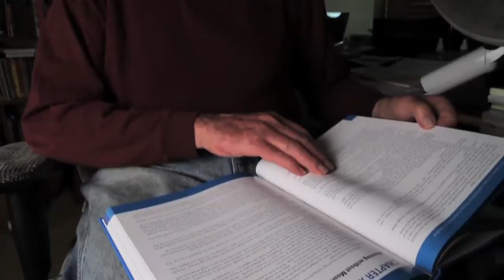The Striver's By Phil Wallace Payne - 30 sec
Civilization is in an energy crisis. Human beings have wasted away the
majority of their natural resources, but without energy, the world will die.
Who will come to the rescue? In secret, a technical team of geniuses has
developed a way to harvest usable and never ending energy from polar seas.
In concept, their mission is simple; in delivery, it proves to be diffi cult
and possibly tragic. The Strivers tells a story of life, love, and the labors
undertaken by a brave few who believe in the energy of the ocean. From
diverse backgrounds, the team is brought together by a shared mission;
they change each other, and relationships evolve that never would have
fl ourished without the world's energy crisis. They are inventors, but they
are also human beings, looking for connection in an inhospitable place.
With luck, the team will fi nd a way to convert ocean energy into the next
great fuel for mankind. Human life is in the hands of the strivers, who must
harness the fury of the sea to save the world. Will they succeed, or will the
weakness of their humanity make them fail?